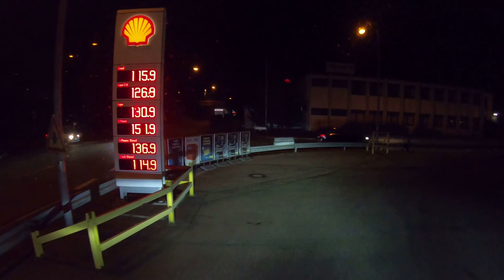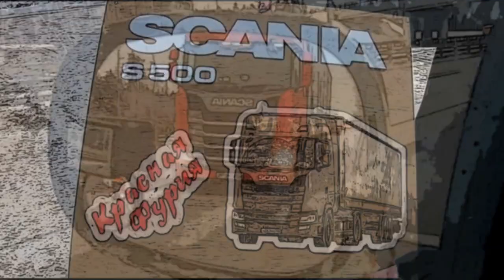$529 Рейс в Барселону!!! Немецкий дальнобойщик - ВЕЗДЕ НУЖНО РАБОТАТЬ!!!